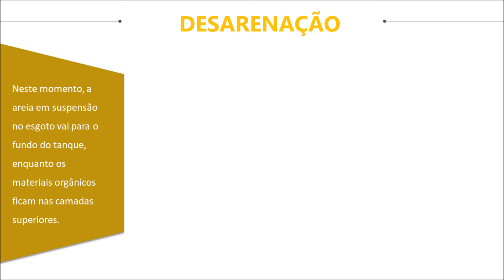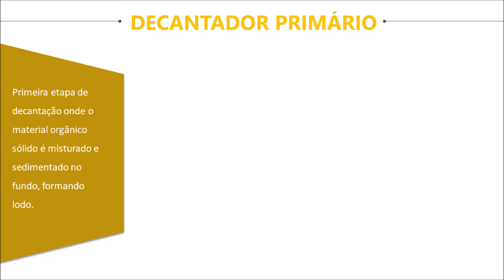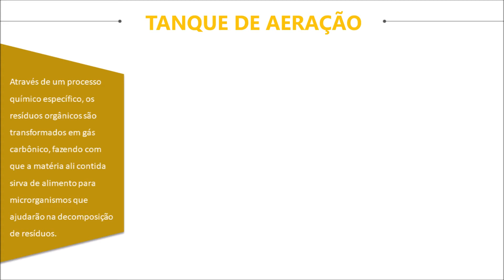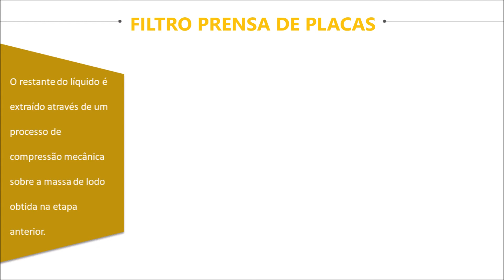PRINCIPAIS etapas do processo de Tratamento de Esgoto | Fases do Processo de Tratamento da ETE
As Estações de Tratamento de Esgoto (ETE) são unidades operacionais do sistema de saneamento que recebem as cargas poluentes do esgoto e devolvem o efluente tratado aos corpos d`água, reduzindo os eventuais impactos ambientais que poderiam ser causados sem o devido tratamento, além de evitar que empresas sejam punidas legalmente e judicialmente pela destinação incorreta dos efluentes gerados.
As principais etapas do processo de tratamento são:
• Gradeamentos: etapa inicial onde resíduos sólidos maiores (gradeamento grosso), e resíduos sólidos menores (gradeamento fino), são fisicamente retidos por meio de barreiras no sistema;
• Desarenação: neste momento, a areia em suspensão no esgoto vai para o fundo do tanque, enquanto os materiais orgânicos ficam nas camadas superiores;
• Decantador primário: primeira etapa de decantação onde o material orgânico sólido é misturado e sedimentado no fundo, formando lodo;
• Peneira rotativa: depois da formação do lodo por decantação, um processo de centrifugação separa a fase sólida da mistura em uma espécie de peneira, permitindo que o líquido seja armazenado em tanques;
• Digestão anaeróbia: nesta fase o objetivo é a estabilização da mistura por meio de processos com microorganismos degradando matéria orgânica biodegradável na ausência de oxigênio;
• Tanque de aeração: através de um processo químico específico, os resíduos orgânicos são transformados em gás carbônico, fazendo com que a matéria ali contida sirva de alimento para microrganismos que ajudarão na decomposição de resíduos;
• Decantador secundário: mais uma fase de decantação, onde a matéria sólida no lodo é reduzida;
• Adensamento do lodo: o lodo é filtrado aqui, para que se retire mais uma parte da matéria sólida da mistura;
• Condicionamento químico do lodo: o lodo é coagulado e desidratado, deixando apenas a parte sólida do composto para trás;
• Filtro prensa de placas: o restante do líquido é extraído através de um processo de compressão mecânica sobre a massa de lodo obtida na etapa anterior;
• Secador térmico: na fase final, o material é exposto a altas temperaturas, o que força a evaporação de qualquer resquício de água ainda presente no material.

Se você quiser colaborar com o canal, pode contribuir adquirindo nosso e-book:
Lodo Ativado - Processo Biológico de Tratamento de Efluentes
(Guia de Resolução de Problemas Operacionais)
Disponível no link abaixo:

Valeu, bons estudos!!!

("Eu sou a videira; vocês são os ramos. Quem permanece em mim e eu nele, esse dá muito fruto, porque sem mim nada podeis fazer.") João 15.5

Obrigado pela presença e pela audiência. 👍

Capítulos:🔻

00:00 Introdução estação de tratamento de esgoto
00:41 Gradeamentos
00:58 Desarenação
01:15 Decantador primário
01:28 Peneira rotativa
01:48 Disgetão anaeróbia
02:06 Tanque de aeração
02:28 Decantador secundário
02:40 Adensamento de lodo
02:52 Condicionamento químico do lodo
03:06 Filtro prensa de placas
03:21 Secador térmico

Seja bem-vindo(a) !

O objetivo principal do canal Circuito Ambiental é ensinar sobre procedimentos para a realização de análises de água e efluentes em laboratórios e várias dicas operacionais para sistemas em estações de tratamento (ETA, ETE, LODO ATIVADO, LODO BIOLÓGICO, PROCESSO AERÓBIO, PROCESSO ANAERÓBIO). O canal também aborda diversos conteúdos relacionados ao meio ambiente, biodiversidade, biologia, sustentabilidade, ecossistema, mudanças climáticas, aquecimento global, saneamento, resíduos sólidos, produtos químicos, segurança no laboratório, etc.

Créditos: ✴️